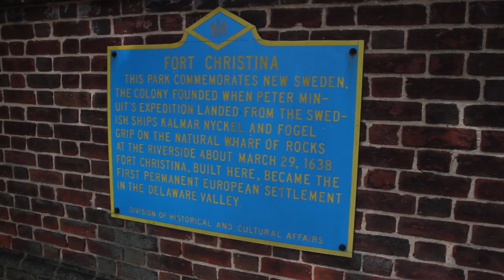Fort Christina National Landmark Re-Opening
Federal, state and local officals held a ribbon cutting for the Fort Christina National Landmark Re-Opening on July 19, 2016 at the park in the city of Wilmington. U.S. Senator Thomas R. Carper led the effort to create a national park in Delaware, which includes Fort Christina. The National Park Service, the Old Swedes Foundation, Kalmar Nyckel Foundation, Riverfront Development Corporation and the Delaware Department of State Division of Historical and Cultural Affairs have partnered to educate the public about Wilmington's connection to the Christina River.